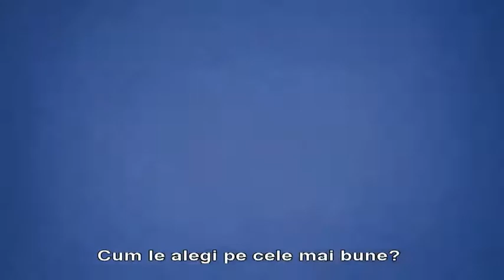TOP 5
Străbatem lumea căutând cei mai performanţi giganţi ai geniului tehnologic, adevărate minuni ale mecanicii, care intră în competiţie pentru a stabili cel mai bun concurent.

Începând de marţi 9 octombrie, de la ora 22:00.